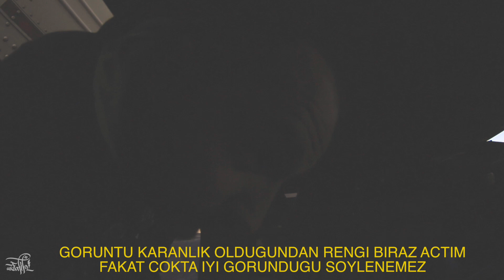Volvo VNL780 Kasa (Dorse) Degistirme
Volvo VNL780 ile Kasa degistirip bos dorseyi birakip dolu dorseyi aldim ve ikinci sefere ciktim. Istikamet Houston TX ardindan San Antonio Texas.. Yol uzun yolcu yoldunda gerek. Lutfen begendiyseniz like yapin ve paylasin ki daha fazla kisiye ulasabilelim.

Saygilarimla.

Muziklerimi Kardesim Haktan YILDIRIM yapiyor.
Kardesim Haktan YILDIRIM'in kurmus oldugu yeni kanalindan yaptigi muzikleri (beat) dinleme sansini elde edebileceksiniz. Destek icin lutfen onuda takibe alin.

Bana mesaj gondermek isteyenler facebooktaki grubumdan gonderebilirler.